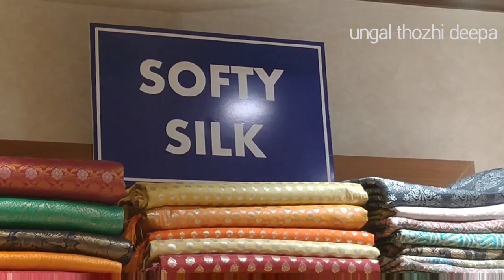Most requested pink zari sarees/Ramzan new arrivals/trending sarees/pothys/@UngalThozhiDeepa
Most wanted New arrivals pink zari sarees in pothys ramzan New arrivals trending collections sarees
Ramzan New arrivals 535 rupees grand sarees available in trichy pothys gift sarees silk sarees in affordable price
Ramzan New arrivals budget silk sarees in pothys  buy sarees at manufacturing price check here 👇